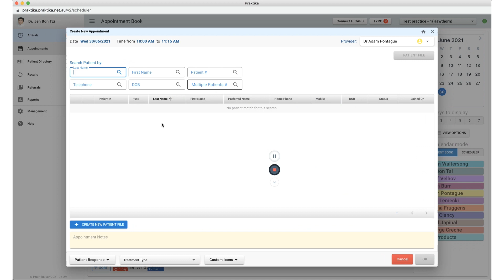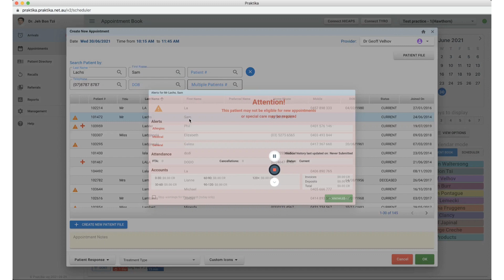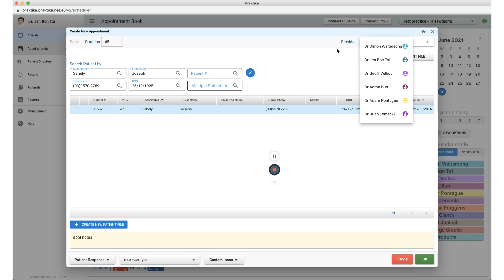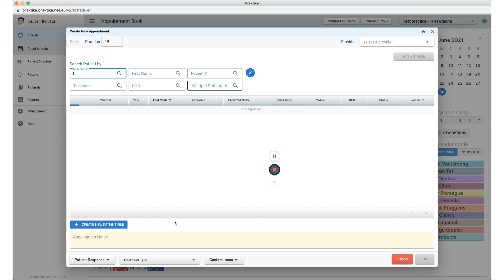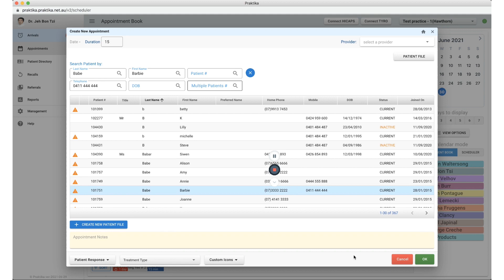Praktika Online Dental Software - How to Create Appointments in Scheduler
Praktika tutorial on Creating Appointments in Scheduler. Key chapters include: ⬇️

0:00 Introduction
0:21 Book appointment (via drag)
1:39 Book appointment (via on hold bar)

Found the video helpful? Please show your support by leaving a like!